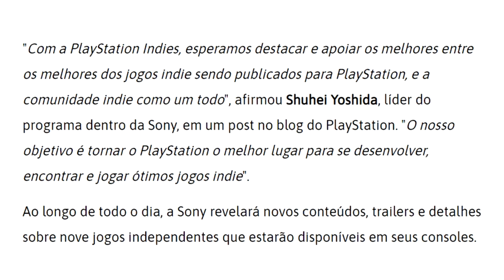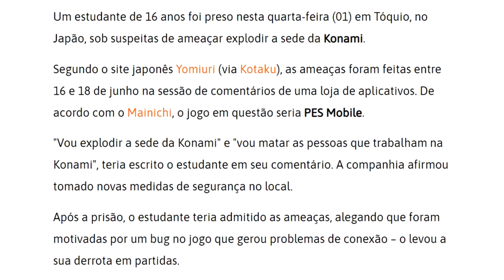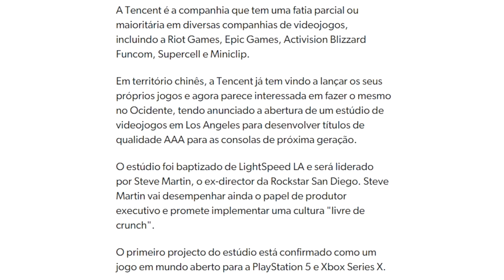Homem é PRESO por AMEAÇAR empresa por causa de jogo de CELULAR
Fala galera! Tudo certo? No vídeo de hoje teremos um caso de um homem que foi preso por ameaças à Konami por causa do PES. Confiram essa e outras notícias do dia.